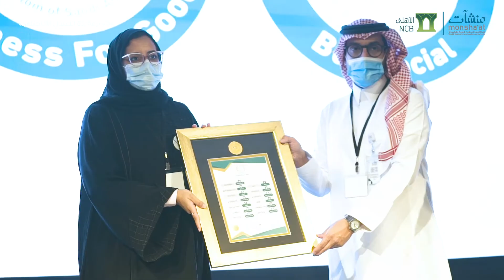الحفل الختامي لمسرعة ريادة الأعمال الاجتماعية